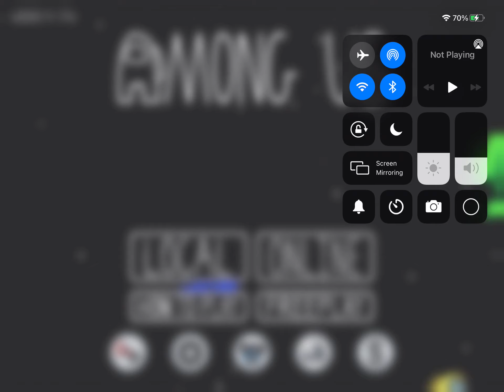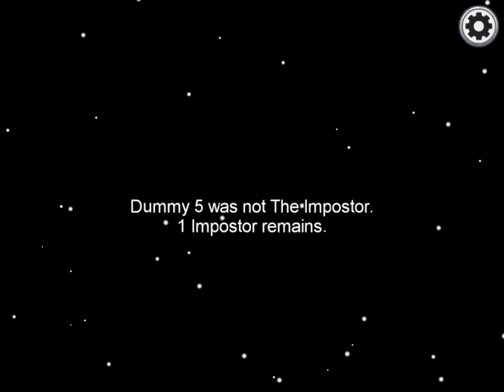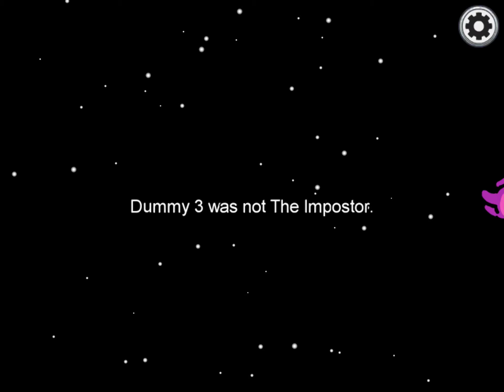Among Us! part 2.